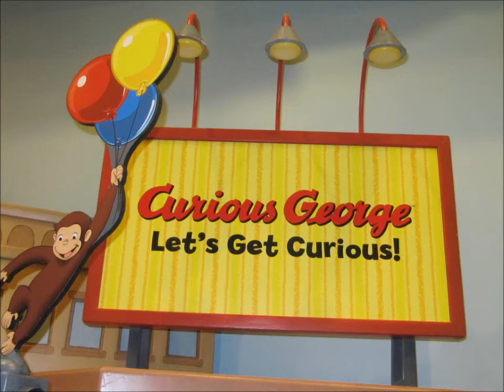faith goes to see curious george